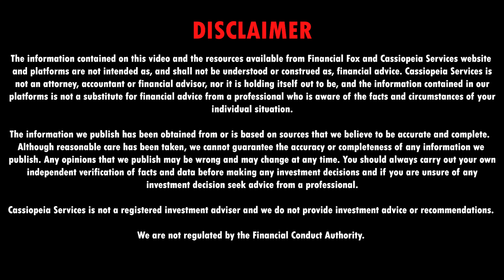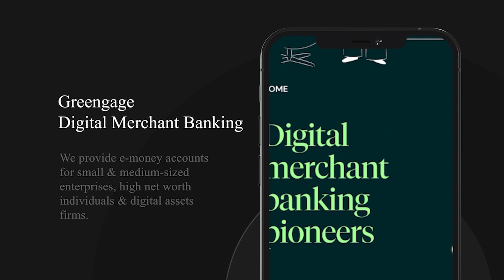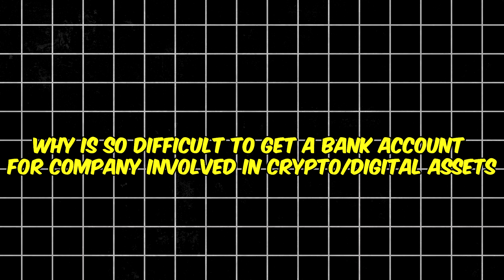Why Crypto / Web3 Companies Struggle to Get Bank Accounts: Answers Inside | FinancialFox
Welcome to Financial Fox! In this engaging episode, we bring you an in-depth conversation with Claire Cummings, a leading solicitor specializing in crypto law and the intricate world of crypto and digital asset regulation. Claire is the founder and managing partner of Cummings Pepperdine LLP, a prominent law firm at the forefront of crypto legal matters.

TIME STAMPS

00:18 -  🌐 **Introduction**: We kick off our discussion with a warm introduction to Claire Cummings and her profound expertise in the field of crypto law.

01:43 - Discover Greengage

03:00 - 💼 **Challenges in Banking for Crypto Companies**: Claire sheds light on the complexities surrounding the acquisition of bank accounts for companies involved in crypto and digital assets. She unravels the reasons behind this common challenge and explores potential solutions.

07:01 - 💱 **Crypto Assets - Navigating Definitions**: Delve into the complexities of defining crypto assets and the implications this has for the industry.

09:35 - 🏦 **Why Banks Hesitate to Onboard Crypto Companies**: Claire explores the reasons why traditional banks are often hesitant to onboard crypto companies and the potential disruptions crypto can bring to the banking sector.

🔒 **Risk Mitigation in the Crypto Space**: Claire offers insights into risk mitigation strategies in the crypto industry, highlighting key areas where risk management is crucial.

14:28 - 🏛️ **Crypto Exchanges as New Financial Hubs**: Discover the growing role of crypto exchanges in becoming the new-age banks and financial intermediaries.

21:02 - 💰 **Access to Money as a Human Right**: Claire emphasizes the importance of access to money as a fundamental human right and addresses the issue of de-banking. She discusses the duty of banks to support businesses in thriving and the global challenge of the unbanked population.

23:42 - 🌎 **Message to Governments and Banks**: If the crypto industry had to send a message to governments and banks, what would it be? Claire provides her valuable insights.

24:25 - 🚀 **Industry Initiatives**: Learn about the proactive steps the crypto industry can take to address the banking challenges it faces.

26:40 - Outro

Join us in this enlightening conversation that explores the intricate relationship between banking and the crypto/web3 space. Gain a deeper understanding of the challenges and potential solutions that shape the future of this rapidly evolving industry. Don't miss this episode that promises to expand your horizons on the world of crypto banking and its pivotal role in the web3 ecosystem. 💼🌐